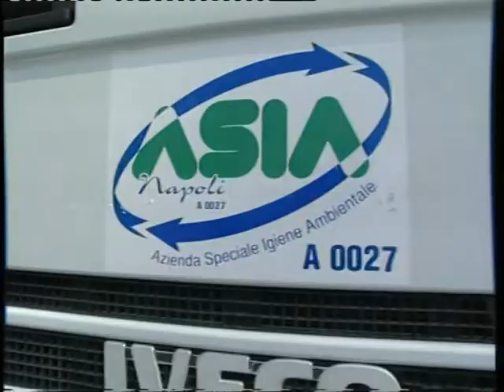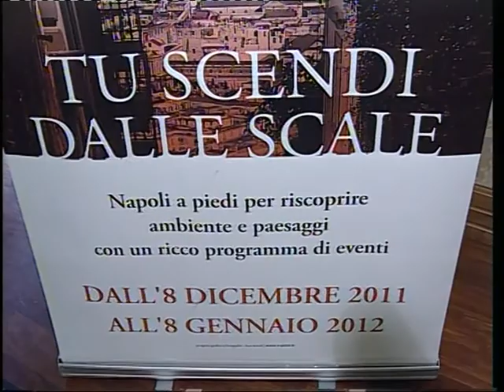ITALIAMIA: TELEGIORNALE DEL 6 DICEMBRE 2011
condotto da Marica de Angelis e Francesca Falco